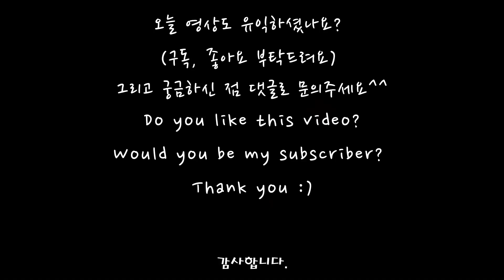밥상 차리기 세상 편한~ 토마토 마리네이드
다이어트 중이신가요?
샐러드 많이 드시겠네요. 고기도 많이 드시고... 그쵸?

제가 밥이든, 면이든, 샐러드, 스테이크... 뭐든 잘 어울리는
토마토 마리네이드 소개시켜 드릴게요.
정말 세상 맛있고, 영양가도 세상 좋고, 밥상차리기도 세상 편하답니다.
한번 만들러 가보실까요?

[재료]

토마토 1kg 준비했으나... 중간에 줘먹은게 좀 있어요 ㅎㅎㅎ
양파 1개
올리브오일  4Tsp 60g
MCT 오일 4Tsp 60g
(올리브오일이 없어서 넣은겁니다. 굳이 비싼 MCT 안 넣으셔도 되요 ㅎㅎ)
레몬즙 1Tsp 15g
애플사이다비니거 1Tsp 15g 넣어주었습니다.
애플사이다비니거 없으신 분들은 그냥 사용하시는 식초 넣으시면 되구요.
발사믹 식초 4Tsp 60g
다진마늘 1Tsp 15g
알룰로스 2Tsp 30g
소금 한꼬집
파슬리 한꼬집